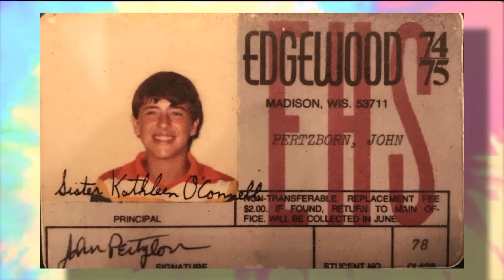FOX 2 9AM KEVIN KILLEEN'S NEW BOOK